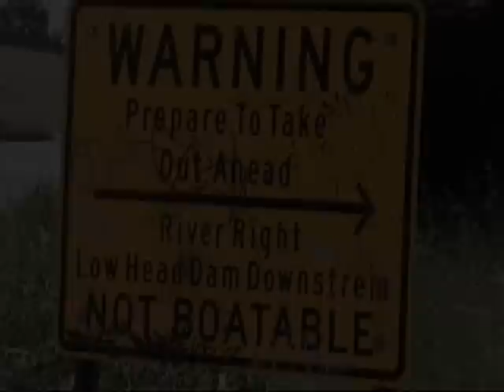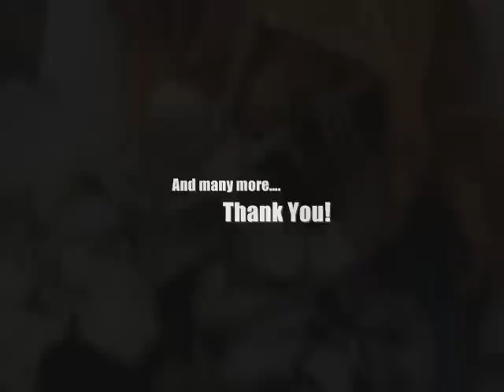CO.2012 Low Flow Surf Showdown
Celebrate "International Surfing Day"events Colorado surf trash games held on June 9th, 10th and the 23rd of June follow links below for more info SURFRADO!